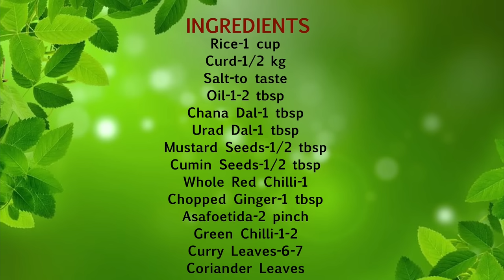अब से गर्मी में हर दूसरे दिन यही खाने का मन करेगा,जब एकबार ये दही और चावल की रेसिपी बना लिएCurd Rice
Ingredients:-

Rice-1 cup
Curd-1/2 kg
Salt-to taste
Oil-1-2 tbsp
Asafoetida-2 pinch
Green Chilli-1-2
Curry Leaves-6-7
Coriander Leaves